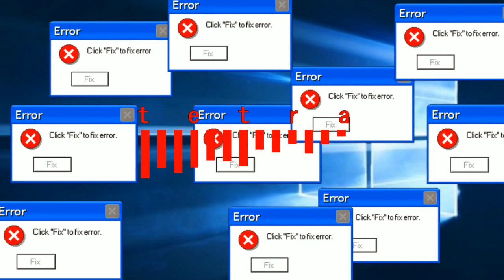[FREE] WINDOWS ERROR TYPE TRAP BEAT - tetra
WINDOWS ERROR TYPE TRAP BEAT - tetra

HipHop/Rap Instrumental 2019